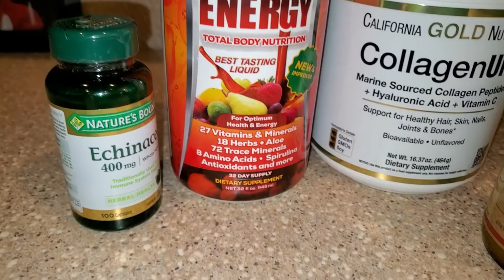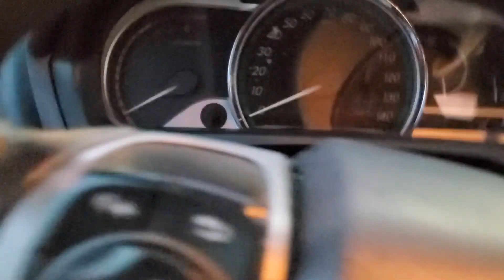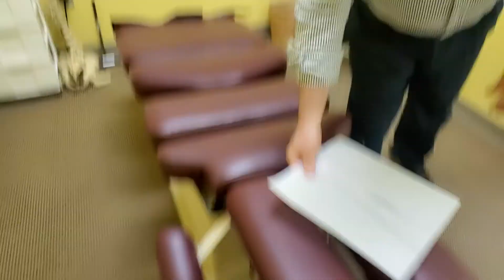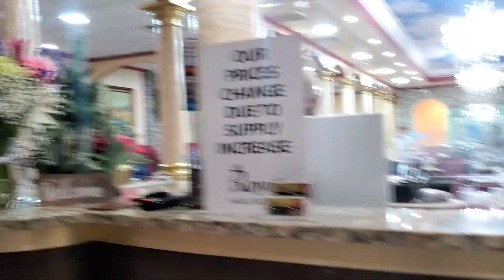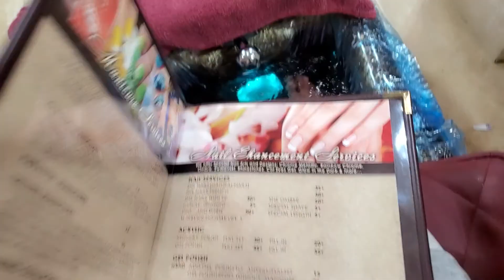First Self Care Day of 2022 Vlog/ Season 1 Episode 1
It's the New Year and its time to kick things off with a little self care! Now this is just the beginning! Join me as I start my journey to a better me, taking care of me and learning to love myself and who I am!!

Face Book @BB&J Lifestyle